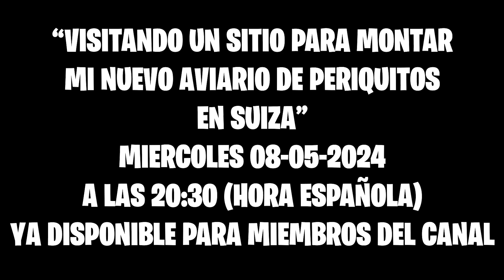TRAILER: VISITANDO UN SITIO PARA MONTAR MI NUEVO AVIARIO DE PERIQUITOS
Hola, Bienvenido a mi Canal Secundario :)

En el video de hoy Veremos Visitando un Sitio para Montar mi Nuevo Aviario de Periquitos !!